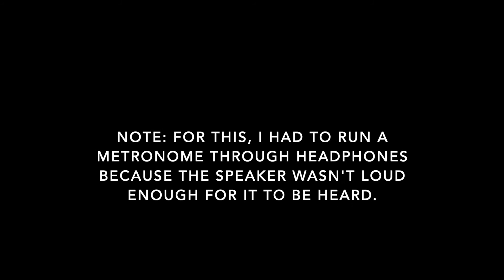Tyler Maxwell Marching Illini audition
Tyler Maxwell audition for Marching Illini drumline (cymbals)

4/11/2020